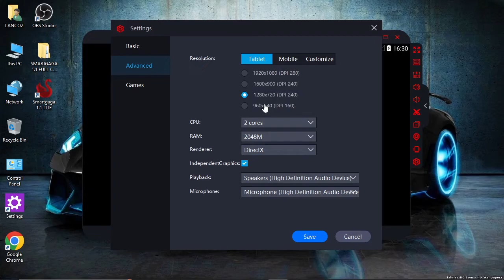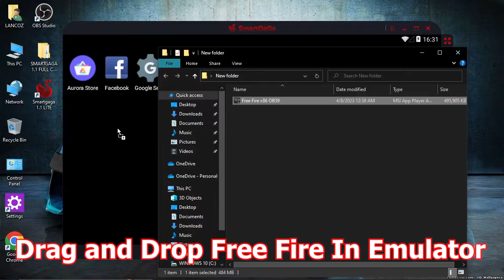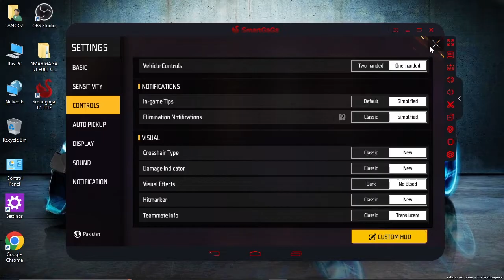SMARTGAGA LITE EMULATOR FOR FREE FIRE OB39 LOW END PC - LATEST LOW END PC EMULATOR - NO LAG (2023)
𝐈𝐆𝐍𝐎𝐑𝐄 𝐓𝐀𝐆𝐒 𝐁𝐄𝐋𝐎𝐖 :

emulator
free fire emulator
smartgaga 1.1
smartgaga emulator
smartgaga lite emulator
smartgaga free fire emulator
smartgaga for low end pc emulator
smartgaga 1.1. lite for low end pc
smartgaga 1.1. lite for free fire low end pc
smartgaga ob39 free fire lite
smartgaga free fire latest version
emulator for low end pc
smartgaga emulator for low end pc free fire
smartgaga emulator for low end pc free fire ob39
2gb ram pc low end emulator
emulator for low end pc without graphics card
latest emulator for low end pc
latest free fire emulator